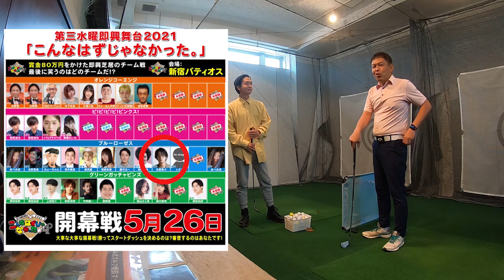「下半身で打つ」は初期の段階で覚えよう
役者であり撮影監督のハヤトが2回目の練習にやってきました。前回は左右の手の役割を覚えたので、今回は下半身と動かし方と腕の振りと同調させるコツを教えました。
第三水曜即興舞台2021「こんなはずじゃなかった」

実力があるにもかかわらず世の中にまだ出ていないプロやコーチを発掘してみなさんに紹介するのがこのチャンネルのテーマ、というかゴルフジャーナリスト小林一人のライフワークです。コストやスケジュールの関係上、自分が習うことでお見せすることが多いので浮気性と勘違いされがちですが、私の進捗状況に惑わされることなく登場する人たちの素晴らしさに気づいていただければ本望なのです。